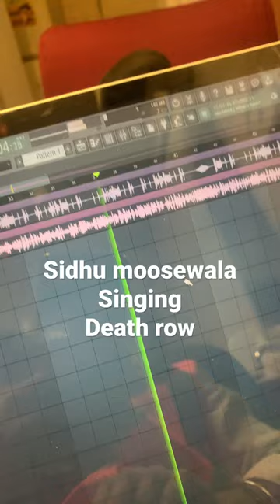Death row by SIDHU moosewala ai